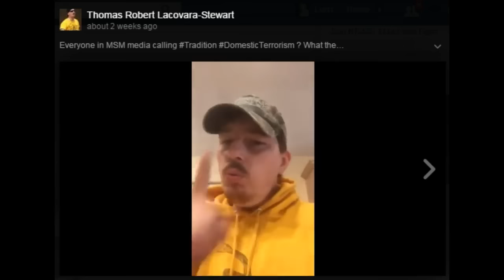Tom Lacovara-Stewart of RTR Truth Media Speaks About Oregon